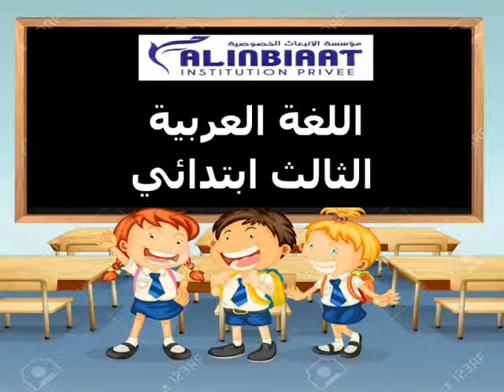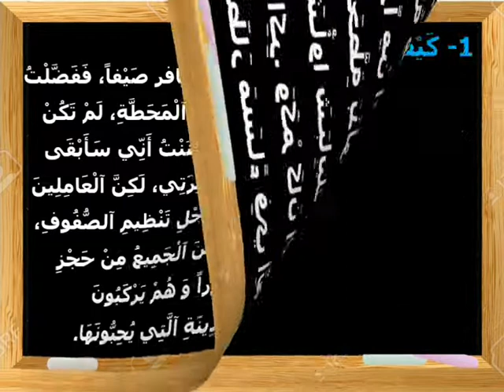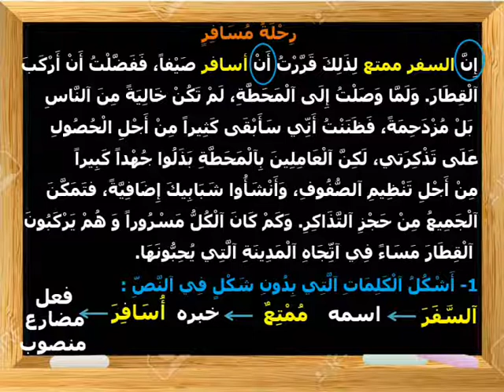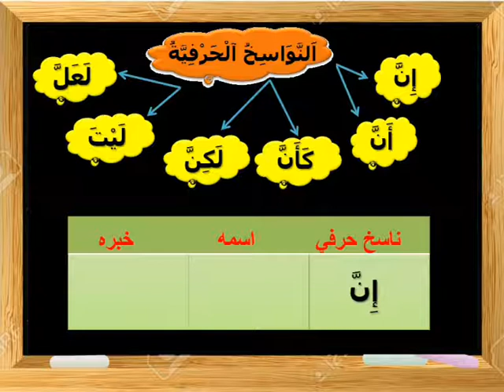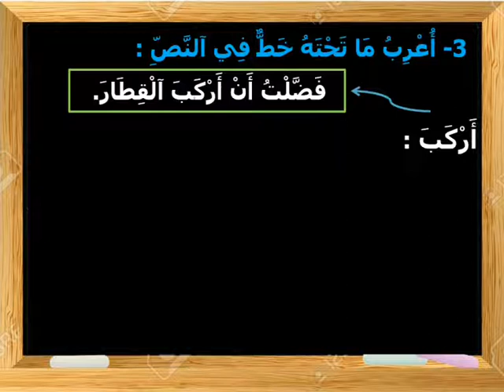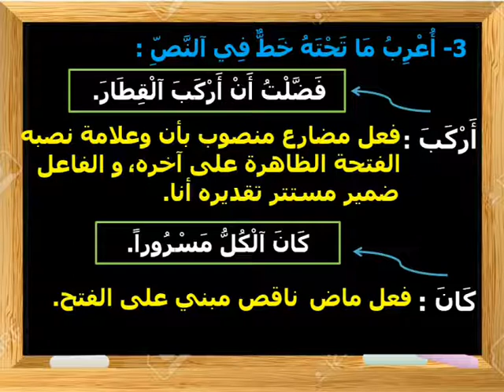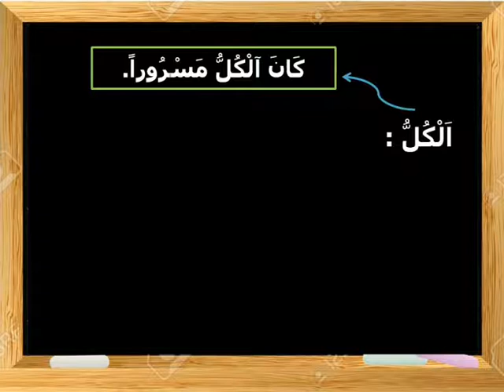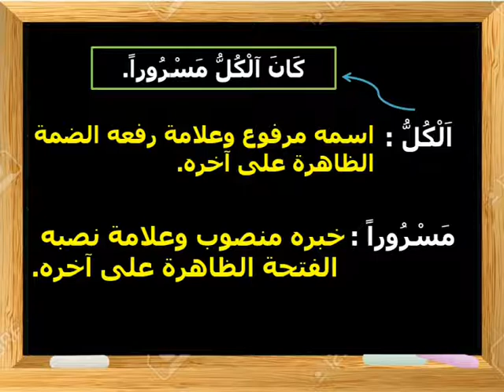تصحيح تقويم الدروس عن بعد الثالت ابتدائي